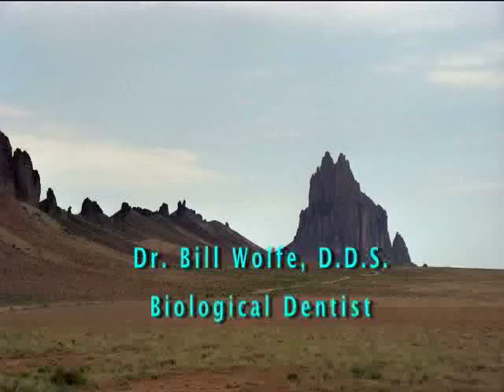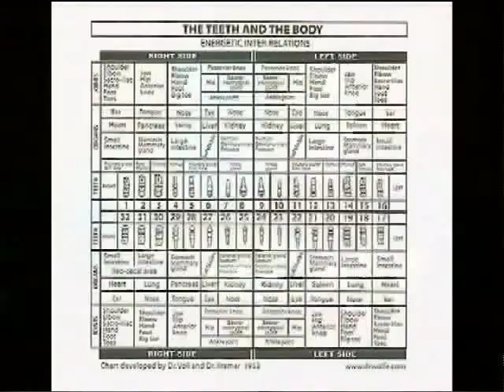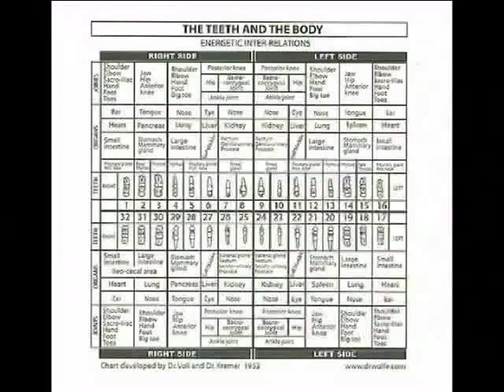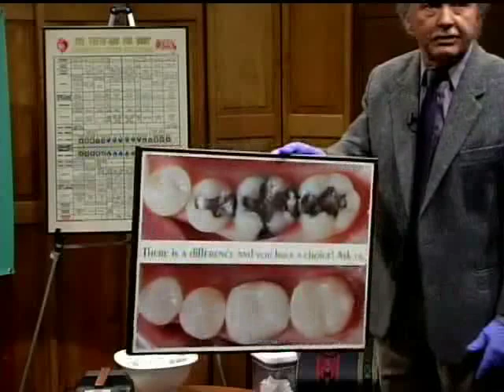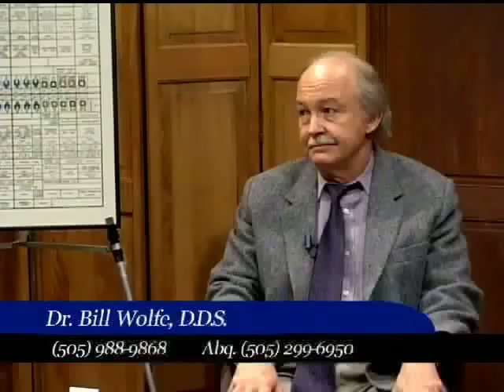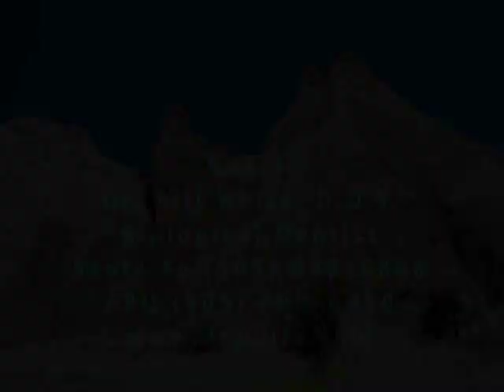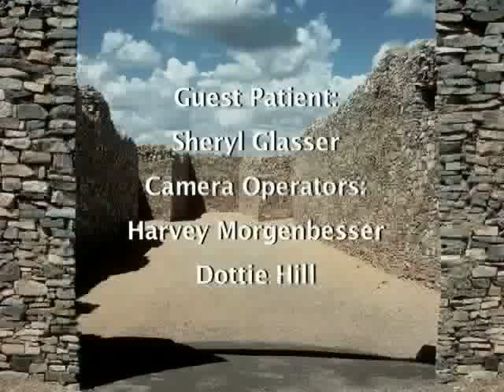"Teeth & Body: Energetic Interrelations" Bill Wolfe, DDS NM Show 59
Dr. Wendy Van Dilla interviews Dr. Bill Wolfe, Holistic Dentist in Santa Fe & Albuquerque, NM. Dr. Wolfe explains and demonstrates the energetic relationship between our teeth and the rest of our body.